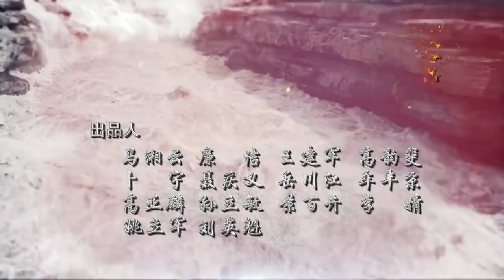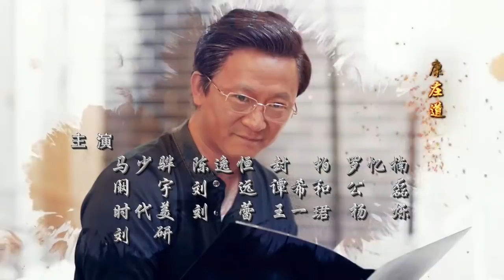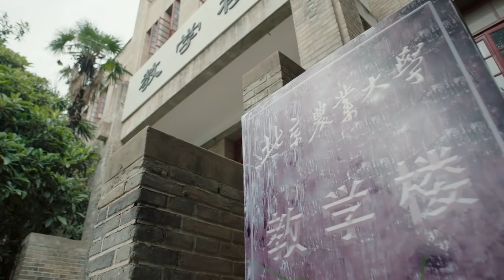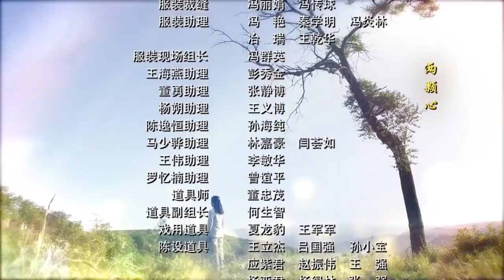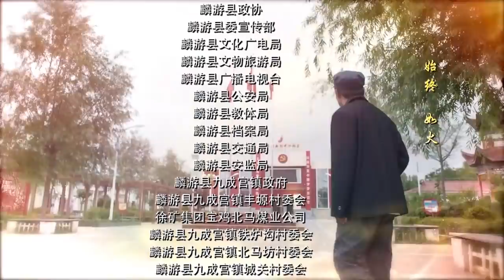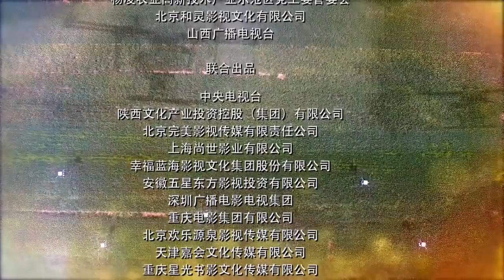黄土高天 第8集